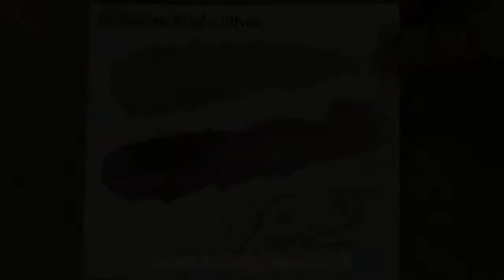Liquitex Professional Acrylic ink! Iridescent Bright Silver 236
Ken Bromley Art Supplies presents Liquitex Professional Acrylic ink! Iridescent Bright Silver 236

Liquitex Professional Acrylic Ink! is a range of extremely fluid acrylic that use super-fine pigments in a state-of-the-art acrylic emulsion. They dry quickly, are permanent, water resistant and non-clogging, which makes them ideal for a variety of techniques from watercolour effects to stamping.

Intense bold lightfast colours, extremely fluid, no need to dilute for airbrushing or calligraphy, superior water resistance, non-clogging, fast drying, ideal for watercolour effects, colour blocking and under painting, intermixable with all other Liquitex acrylics and mediums, a balanced colour line of opaque and transparent colours.

The full colour range is available in 30ml bottles, Carbon Black is also available in larger 150ml bottles.